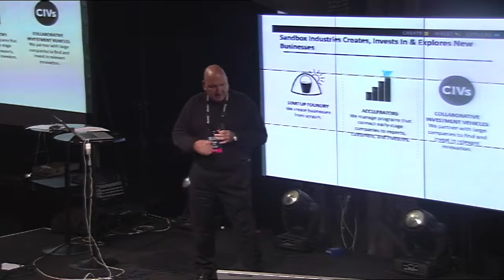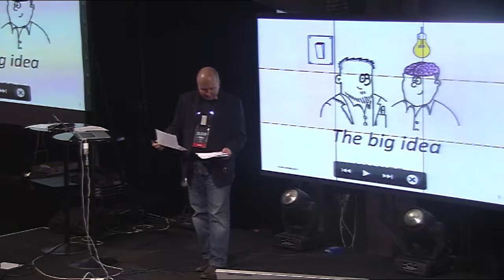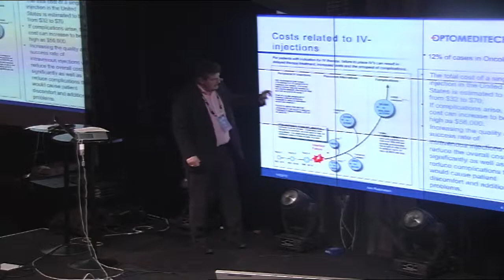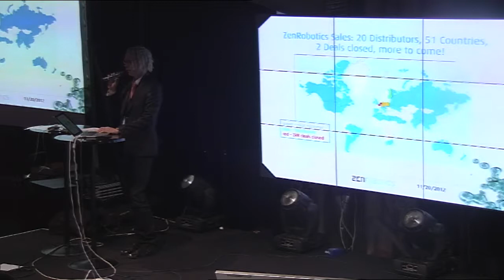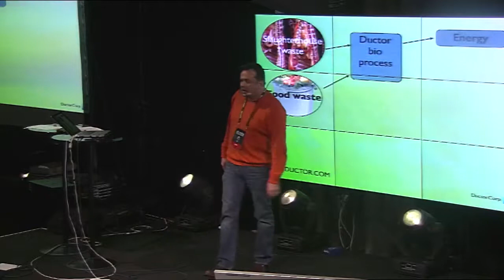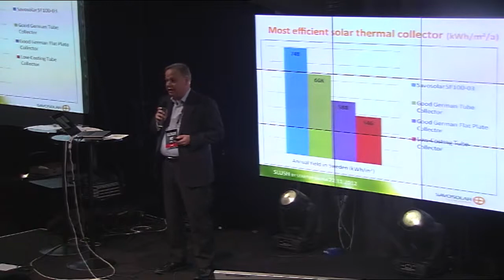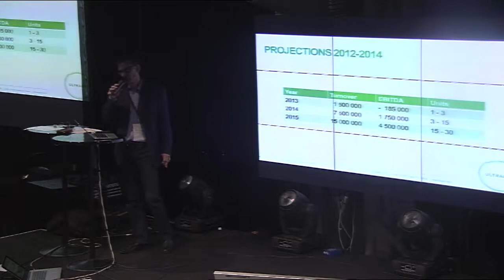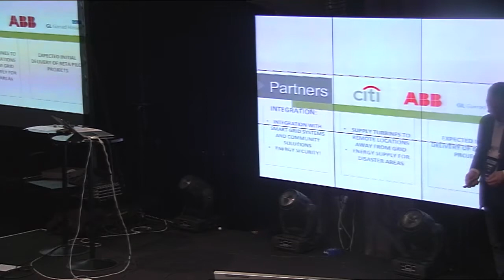Advanced Technology session